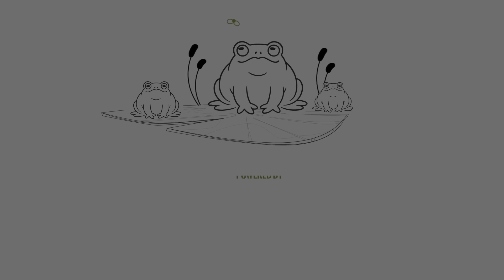Nowy Polski Cud | Tomasz Lis 1na1 Ireneusz Krzemiński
Nowy Polski Cud | Tomasz Lis 1na1 Ireneusz Krzemiński@TomaszLisOfficial
- kup nową książkę "Dzienniki. Od października do października. Wypisy z Polski."
Więcej na:
Tomasz Lis (ur. 6 marca 1966 w Zielonej Górze) – polski dziennikarz i publicysta.
W latach 1990–1997 dziennikarz Telewizji Polskiej; prowadzący programu TVP1 Wiadomości, główny sprawozdawca parlamentarny, w latach 1994–1997 korespondent TVP w Stanach Zjednoczonych. W latach 1997–2004 dziennikarz telewizji TVN; współtwórca, szef redakcji i prowadzący główne wydanie Faktów. W latach 2004–2007 związany z telewizją Polsat jako komentator Wydarzeń, prowadzący politycznego talk-show Co z tą Polską?, członek zarządu i dyrektor programowy. W latach 2008–2016 prowadzący autorski program publicystyczny Tomasz Lis na żywo na antenie TVP2. Jako dziennikarz prasowy związany m.in. z dziennikiem „Polska The Times” i „Gazetą Wyborczą”. W latach 2010–2012 redaktor naczelny tygodnika „Wprost”, w latach 2012–2022 redaktor naczelny tygodnika „Newsweek Polska”.

Trzykrotny laureat nagrody Grand Press dla dziennikarza roku (1999, 2007, 2009), dziewięciokrotny laureat Wiktorów, w tym Super Wiktora (2006), dwukrotny laureat Telekamer (2002, 2006), laureat Nagrody Kisiela (2005), a także jednej antynagrody. W 2014 za wybitne osiągnięcia w działalności na rzecz wolności słowa w Polsce i wkład w rozwój wolnych mediów i niezależnego dziennikarstwa, został odznaczony przez prezydenta RP Krzyżem Oficerskim Orderu Odrodzenia Polski.